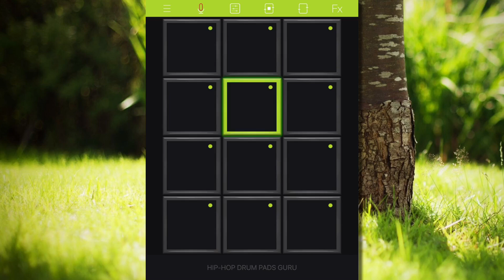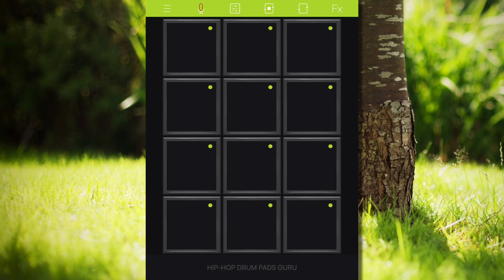Hip-Hop Drum Pads Guru - Story